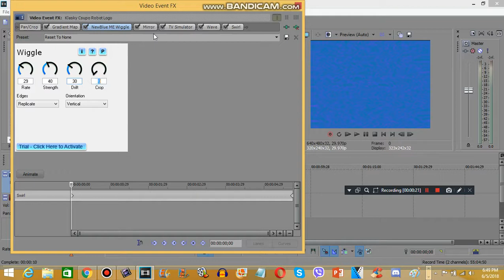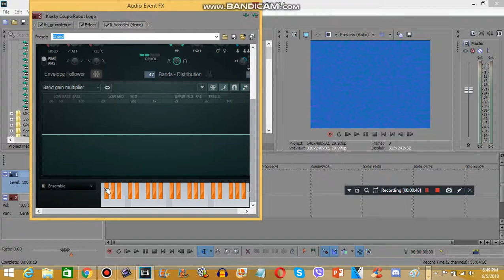How to make Audioup V9